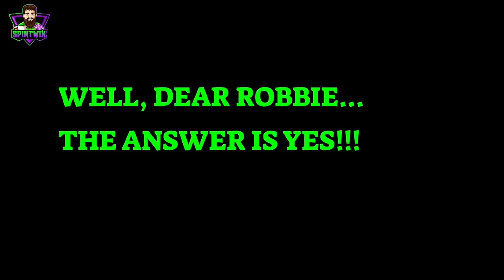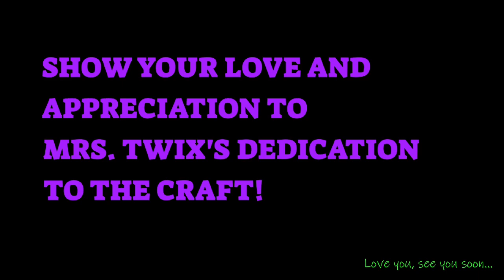Just for fun!! Enjoy!!